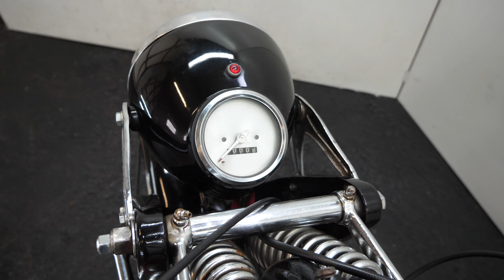Zündapp KS 600 1941 597cc 2 cyl ohv - starting up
Classic Motorcycle buys and sells vintage motorcycles.

Manufacturer: Zündapp
Model: KS 600
Year: 1941
Displacement: 597 cc
Cylinder: 2 - transverse
Engine type: 4-stroke / ohv
Bore / Stroke: 75 x 67.6 mm
Power: 28hp @ 4.800 rpm
Weight: 195 kg
Top Speed: 118 km/h
Production years: 1938 – 1941 and 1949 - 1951
Units: 21.501

a0224